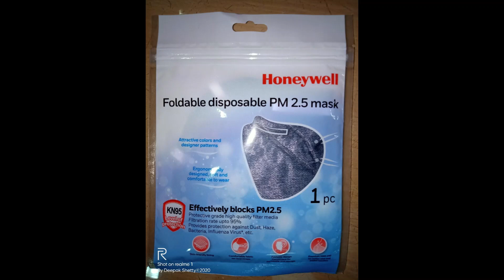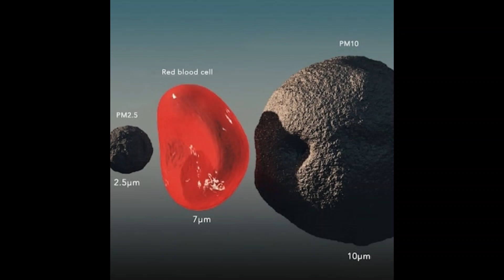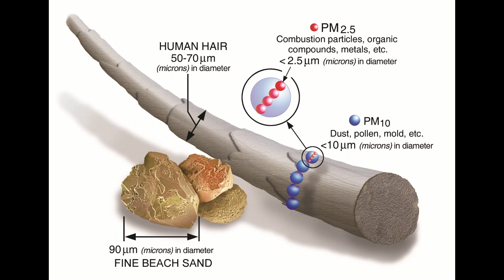Blocking PM 2.5 (based on ’25 or 6 to 4’)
In early June, massive wildfires broke out across Canada, the world’s hotspot. Smoky skies extended into the US and as far as Europe. The air was filled with a toxic mix of chemicals, particularly fine particulate matter 2.5 microns or less in width (known as PM 2.5) which can enter the breathing tract and cross over into the bloodstream causing myriad health problems. Authorities advised us to wear our N95 masks when outside or stay inside if at all possible. This story is told through the Chicago song ’25 or 6 to 4’.